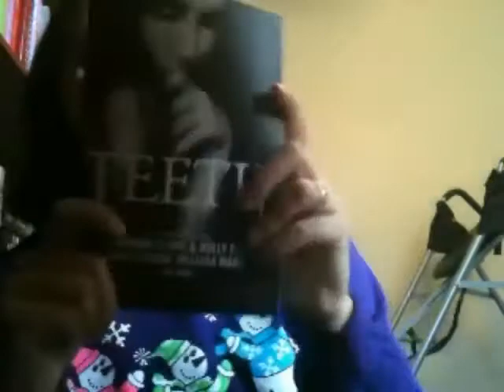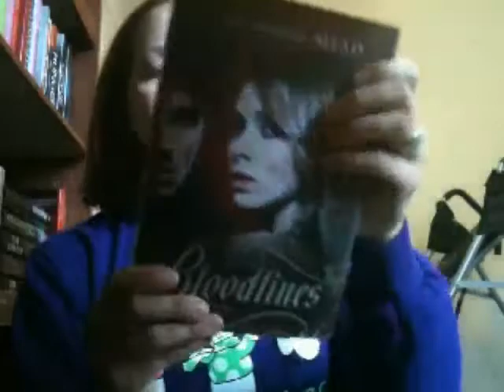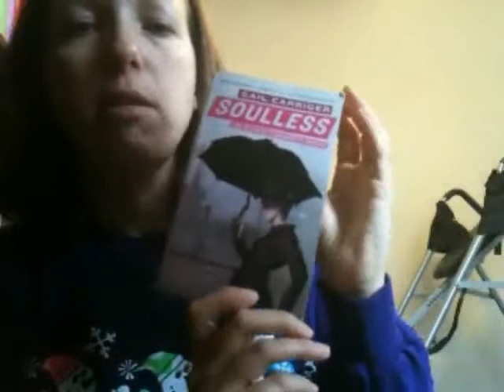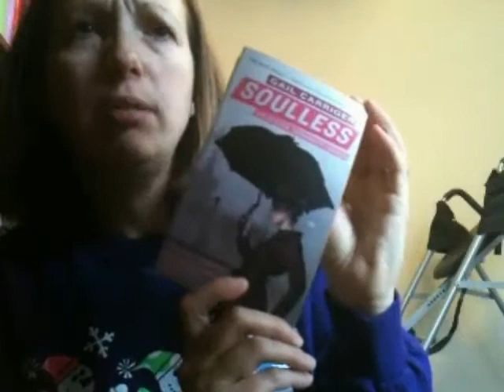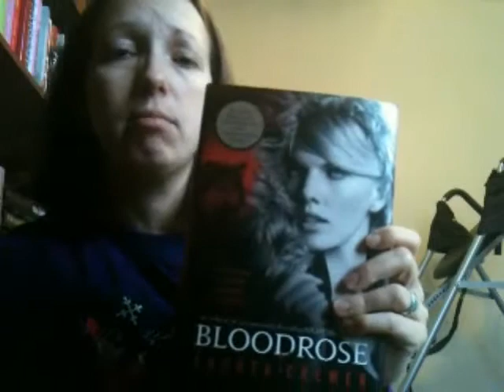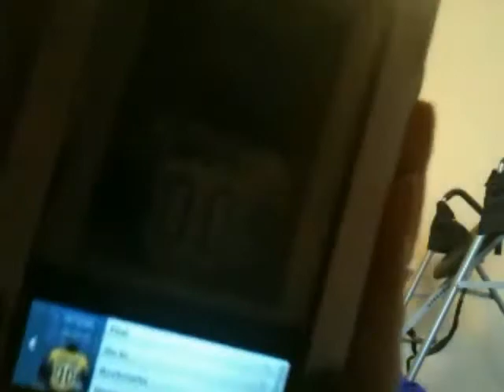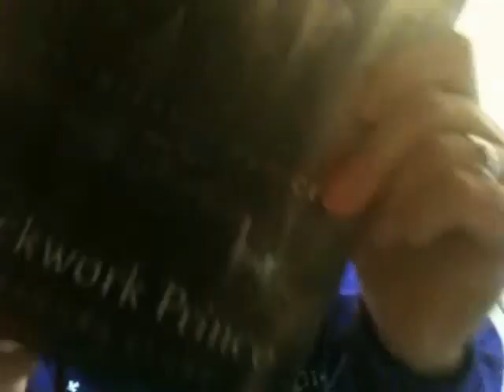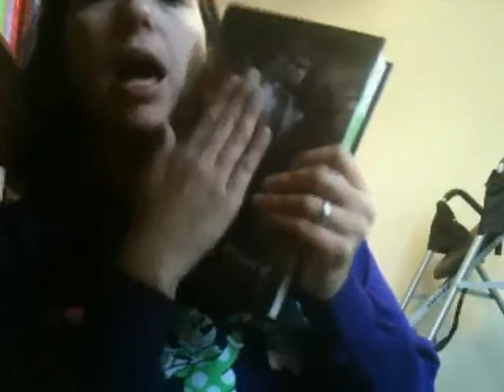In My Mailbox 40